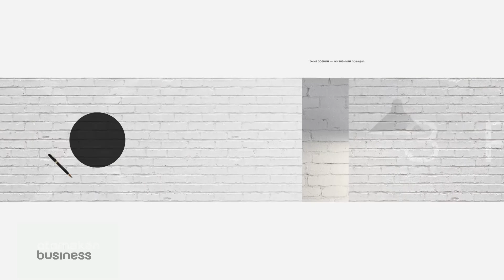Это наши общие задачи / Точка зрения (02.09.19)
Пенсионные деньги теперь можно будет использовать для покупки жилья. Получателей АСП становится всё больше и больше. На реформу МВД выделяют более 170 млрд тенге. Эти темы были подняты в сегодняшнем Послании президент народу РК. Подробности вы узнаете в программе «Точка зрения»